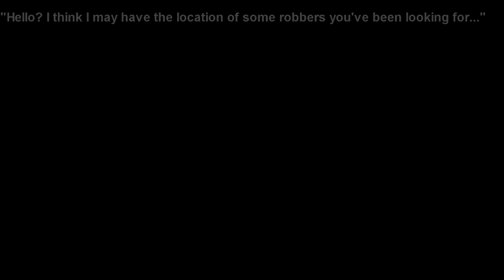(Warrior - Nina Sublatti) Ep.9 - PROM QUEEN - A Roblox Series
Hey Guys! Sorry its been so long!

What is CandyTree?

Welcome! We are a NEW YouTube Group for anyone who enjoys watching and/or creating ROBLOX videos!

We plan to assemble a large group of talented ROBLOX video makers and creators in one group, to make it easy for viewers to find good content and for creators to easily share their work with new people and find good collaboration partners!

What do you get from being a video maker in this group?

- Receive access to our future studio
- Viewers in the group will easily see you make videos and may search for your channel.
- Other video makers and creators in the group may want to collab with you

A candytree creator is a member of our team, most likely a friend or a highly skilled ROBLOX YouTuber with the extra ability to shout in the group to share their work and  also access the offices and green-screen.

Message either Hollpiglet, GhostlyMango or Loverolos with a link to your YouTube channel and tell us about yourself and the videos you make to be ranked! - Hope you join

*SPOILERS*

In this episode Christine gets her way, the police finally get who their looking for, Alice is alone again, what will she do?

Hope you enjoy this! I tried doing more animation/stop motion so I hope you like it!

- Hollpiglet x

Song: Warrior by Nina Sublatti